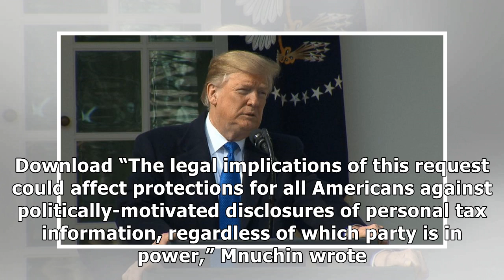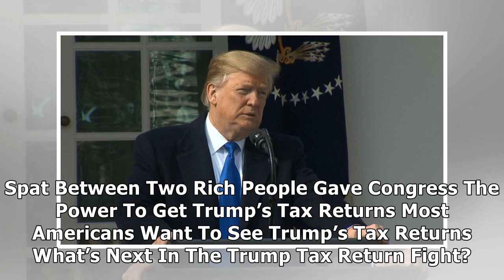Democrats Warn Trump Administration On President’s Tax Returns